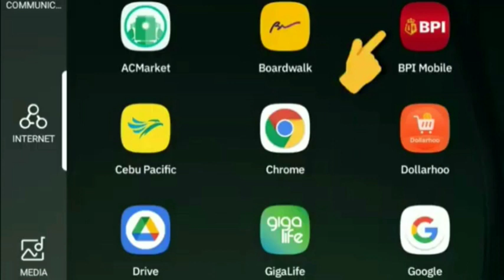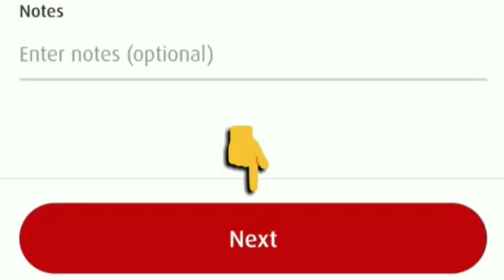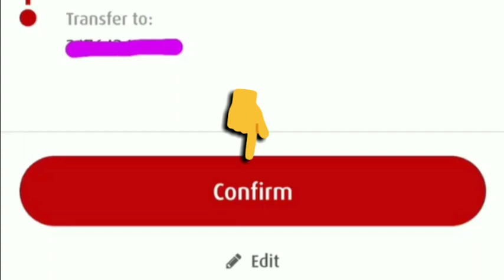PAANO MAGPADALA NG PERA SA BPI TO LANDBANK|GAMIT ANG PHONE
When all else fails, learn from the experience and then move on. The world must move forward, and it will do so with or without you